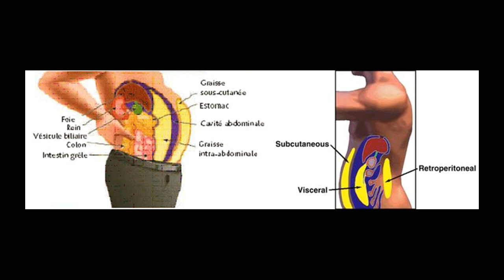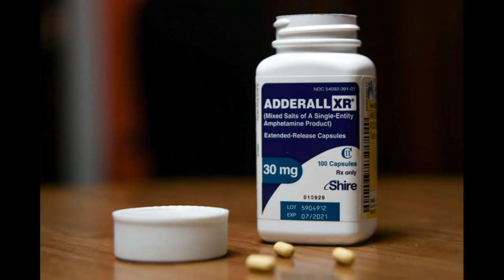Sec à l'année Possible ? Le Cas Cristiano Ronaldo !